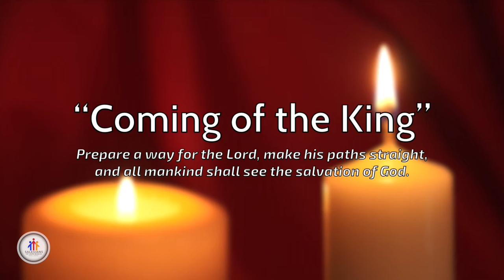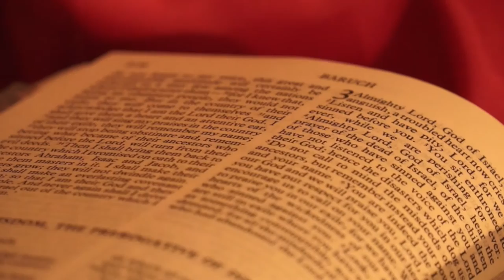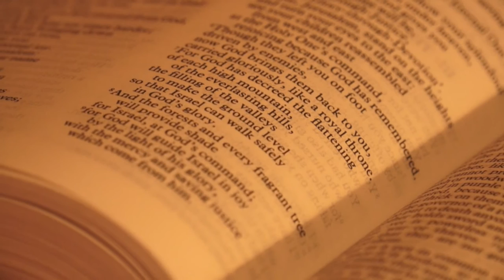"Coming of the King"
Reflection for 2nd Sunday of Advent Year C (6 December 2015) by Fr Michael Scott SDB